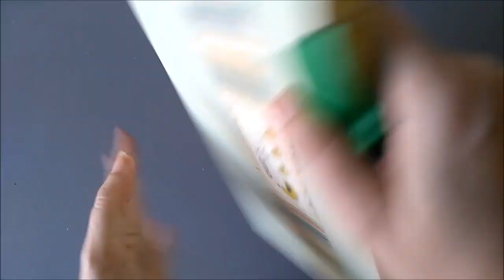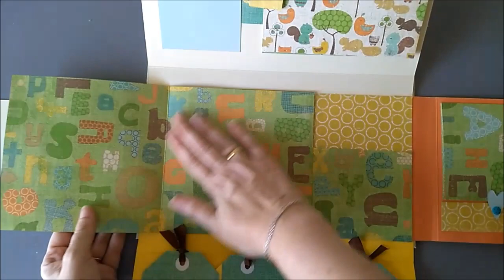ALBUM SCRAP FORMA DE CAJA PARA FOTOS DEL BEBE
Un álbum de fotos de scrapbooking , que al abrirlo parece una caja pero encierra múltiples solapas y desplegables. Un explosión de diversión. Diseño de estructura de Alagaina Scrap y papeles utilizados Little Sprout de Crate Paper junto a los básicos de Elena